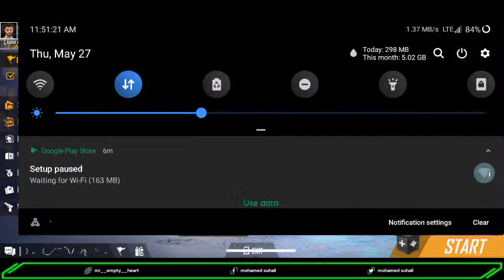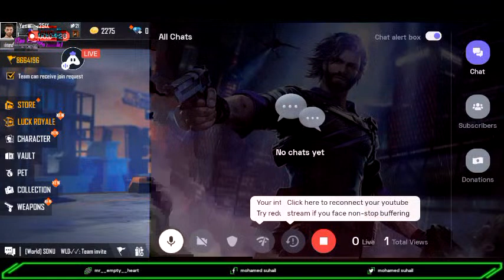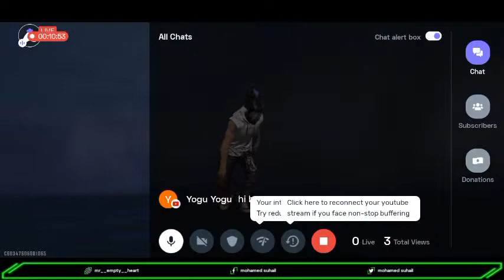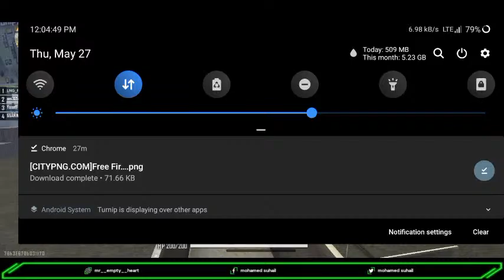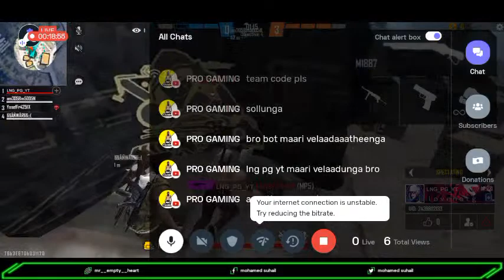Tamil Zone On Live